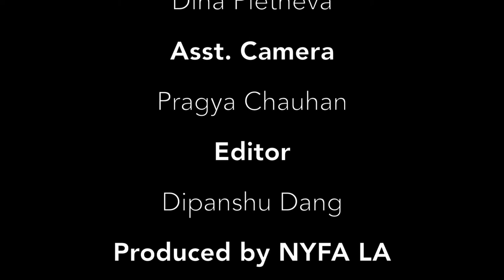NYFA | Student Music Video | "From Russia With Love"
Starring:
Elena Zdraevskaya-Proskurnina
Ekaterina Guseva

Director:
Dina Pletneva

Cinematographer:
Dina Pletneva

Asst. Camera:
Pragya Chauhan

Editor:
Dipanshu Dang